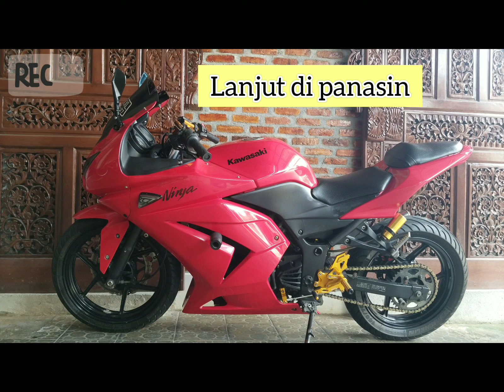merawat kawasaki ninja 250 Edisi pertama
ninja kesayangan saya 250 cc karburator
jarang dipakai namun rutin di rawat
service dan cuci poles serta di panasin